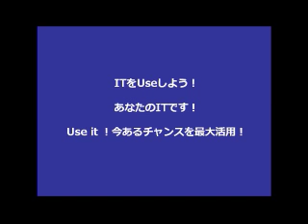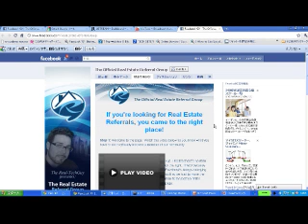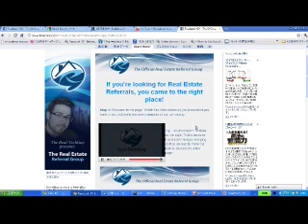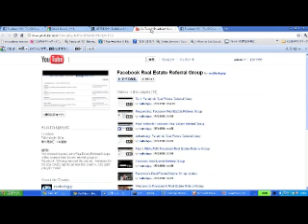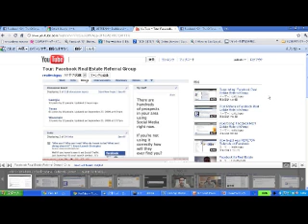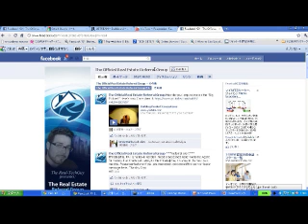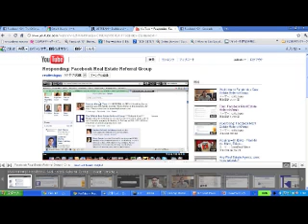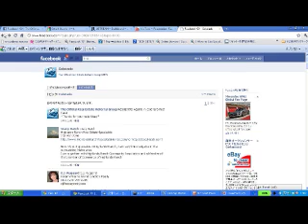Morning Uzit vol2 2010.10.05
不動産サイトをFacebookのファンページ上で実現させた驚異の事例をご紹介！